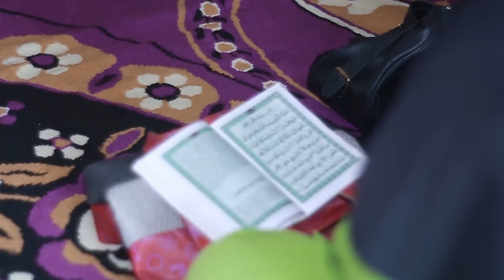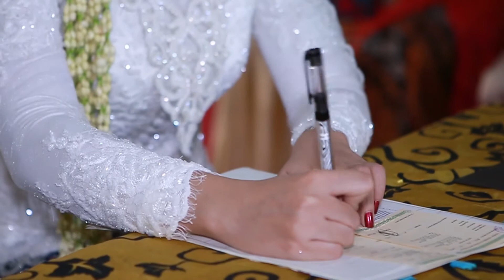wedding highlight ranny & akbar